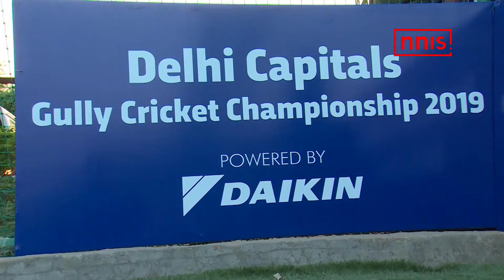Delhi Capitals Gully Cricket Championship Launched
The IPL fever has reached the gullies of Delhi as JSW and GM co-owned IPL franchise, Delhi Capitals announced the launch of the inaugural season of the Delhi Capitals Gully Cricket Championship powered by Daikin, which will be played from 13th April till 5th May 2019.